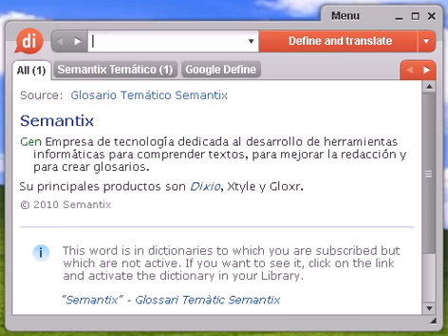Definición de aromaticidad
aromaticidad, diccionario, definición, significado, español, castellano, dixio